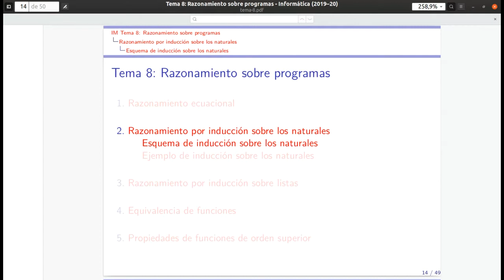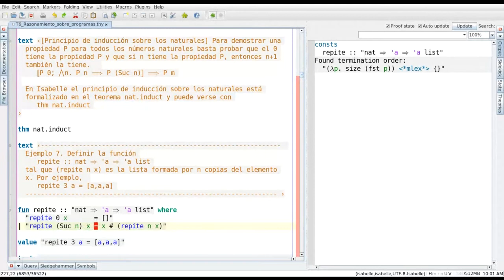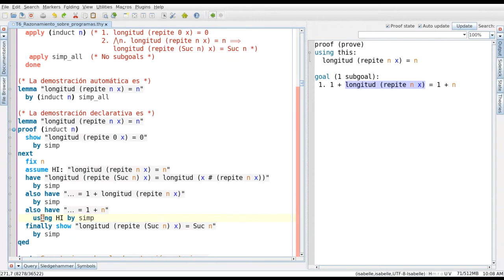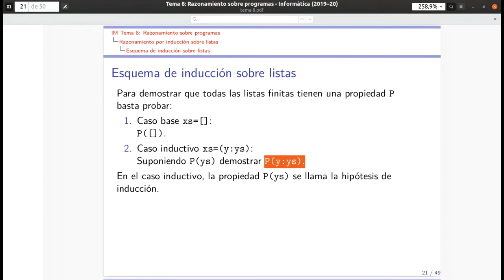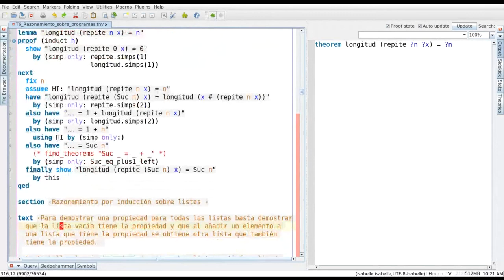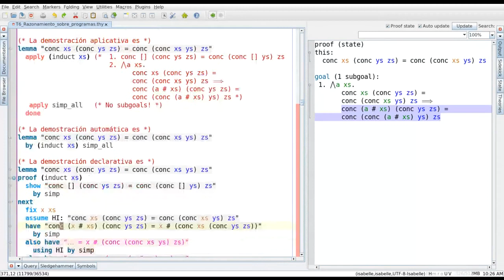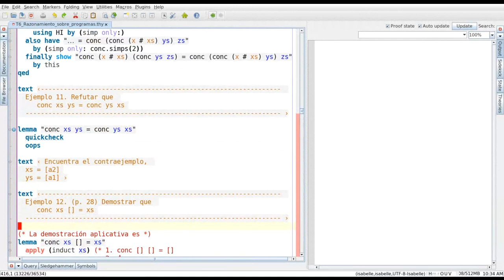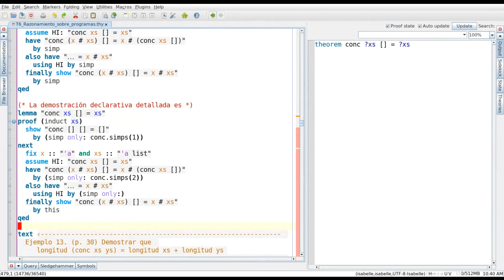Razonamiento sobre programas con IsabelleHOL (Parte 2 de 5)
2ª parte del estudio del razonamiento sobre programas con Isabelle/HOL. El vídeo es una grabación directa de clase dada mediante videoconferencia.